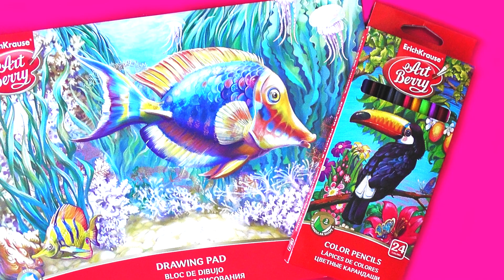КАК НАРИСОВАТЬ ЛИЦО ЧЕЛОВЕКА? // Урок Рисования // КАК НАУЧИТЬСЯ РИСОВАТЬ // ПОРТРЕТ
Урок рисования - как нарисовать портрет? Как нарисовать человека? Лицо - глаза, губы, нос - как научиться рисовать. Построение лица  Как рисовать девушку.